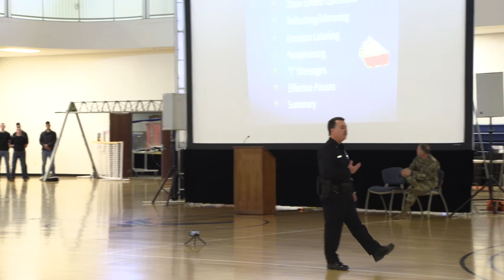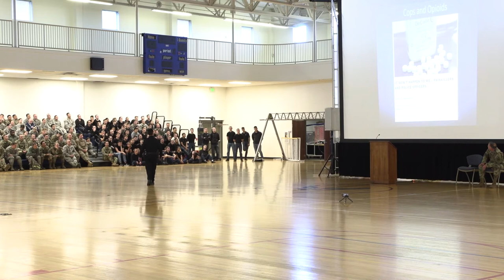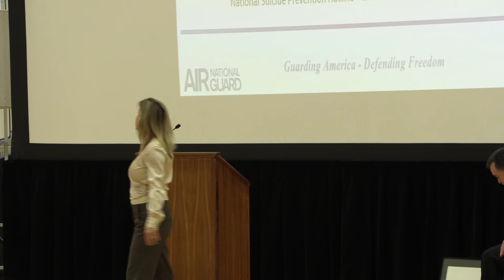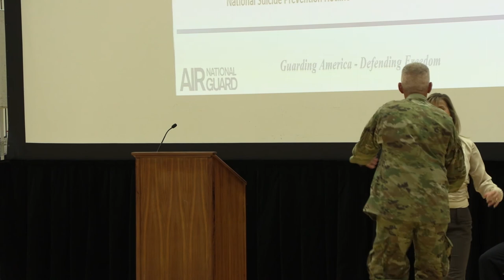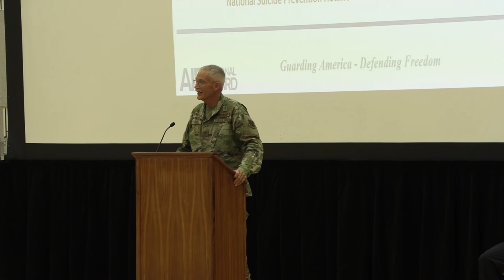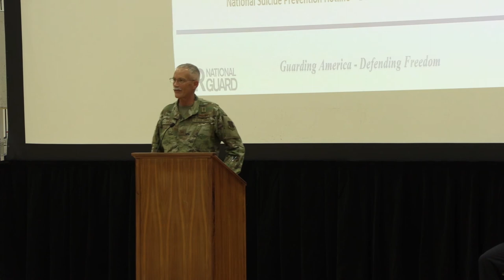Resiliency Stand Down Speaker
140th Wing conducted a Resiliency Stand Down on Nov. 3 to recognize the difficulties of military life and ensure that members were aware of the resources available to them. A motivational speaker addressed members of 140th Wing with his experiences of resiliency and his own personal story.